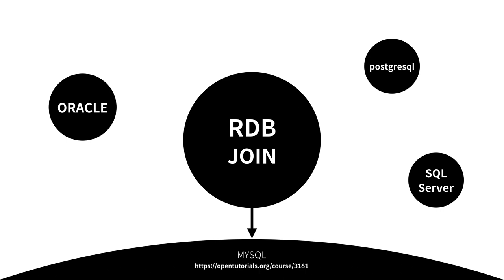SQL JOIN - 1. 수업소개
모든 수업과 예제는 아래 주소에 있습니다.

지금부터 join 수업을 시작하겠습니다. 이 수업은 관계형 데이터베이스에서 여러개의 테이블을 붙여서 하나의 테이블로 만드는 마법을 익히는 수업입니다. 관계형 데이터베이스가 무엇인지 전혀 모르신다면 이 수업을 들으면 안됩니다. 관계형 데이터베이스인 MySQL이나 Oracle, SQL Server, Postgresql과 같은 제품에서 최소한 테이블을 만들고, 행을 읽고, 쓰는 법 정도는 알고 이 수업에 참여하셔야 합니다.

여러개의 표로 분산된 정보를 결합해서 하나의 단일 표로 만드는 기술이 JOIN 입니다. 1974년부터 2019년인 오늘날까지 정보를 저장하고 처리하는 시스템의 절대강자를 차지하고 있는 관계형 데이터베이스 혁명에서 가장 중요한 기능은 당연히 join입니다. 링크가 없으면 웹이 아니듯이 Join이 없다면 그것은 관계형 데이터베이스가 아니라고 할 수 있습니다.

그렇기 때문에 JOIN을 잘 아는 것은 중요합니다. 어떤 종류의 JOIN이 있는지, JOIN이 구체적으로 어떻게 동작하는지를 잘 알지 못한다면 준수한 관계형디비의 사용자라고 할 수 없을 것입니다.

이 수업에서는 다양한 JOIN을 살펴보고, 직접 JOIN의 결과를 작성해보는 것을 통해서 JOIN과 친해지는 시간을 가져볼 것입니다.

자 그럼 JOIN에 JOIN해 볼까요? 출발합시다.